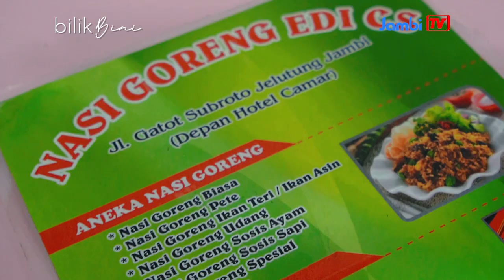NASI GORENG EDI CS | KWETIAU NYA BERHASIL BUAT PERUT BIAI KERONCONGAN! - Kuliner Jambi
Disponsori oleh :
FCG Interior and Design